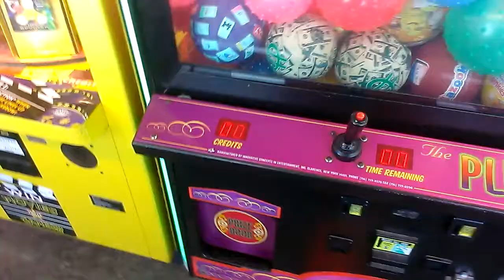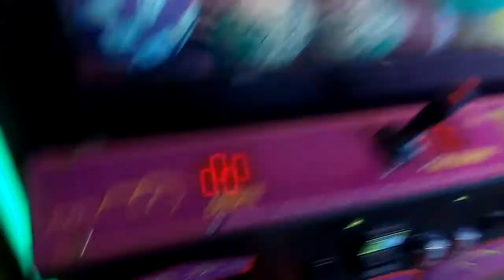PLUSH PALACE CLAW MACHINE@WALMART GETTING LOW ON SPIKE BALLS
THIS WAS FILMED ALMOST A WEEK AGO AT MY LOCAL WALMART AS YOU ILL SEE IN THIS VIDEO AS I WIN ONE BALL ANOTHER ONE FALLS TO WHERE I CAN ACTUALLY WIN